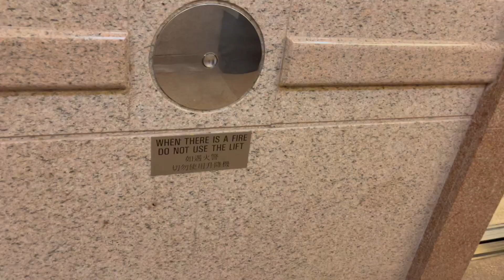OTIS Elevonic 311 elevator at Harbor City, Tsim Sha Tsui, Hong Kong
This is a rare American OTIS elevator in Hong Kong. This elevator has a bell chime and an American indicator.

Brand: OTIS
Model: Elevonic 311
Year installed: 1990s
Motor type: Traction
Controller type: Microprocessor-based

Pros:
-BELL CHIME
-American Fixtures

Cons:
N/A